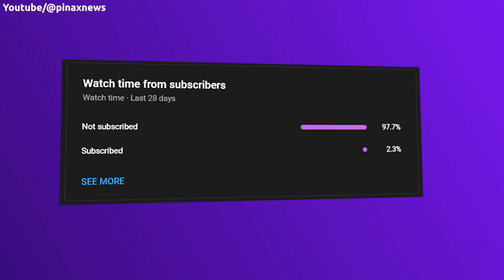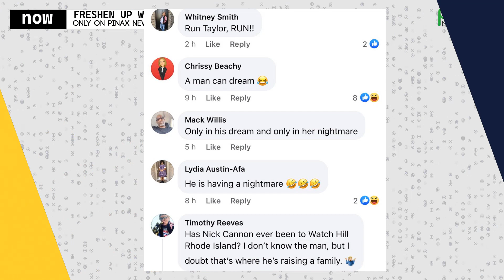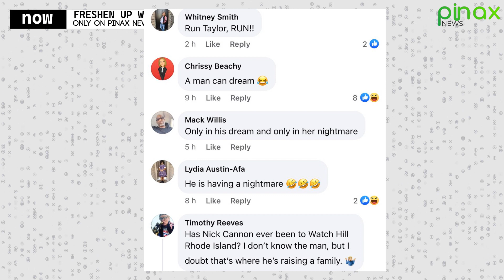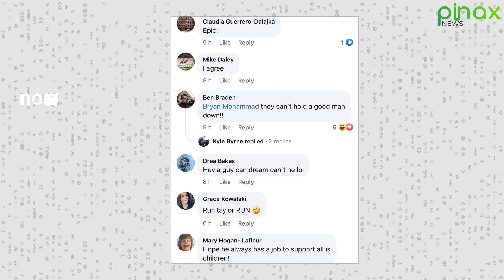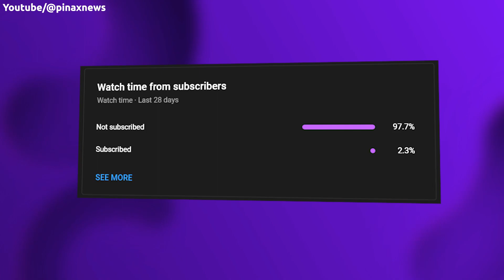Fans in Disbelief as Nick Cannon announces Engagement with Taylor Swift.. New Baby on way..?